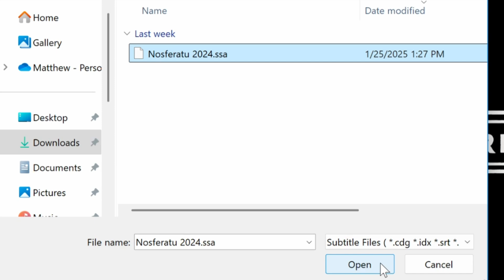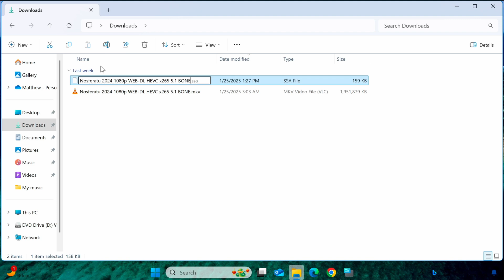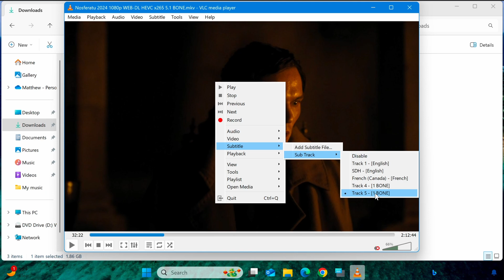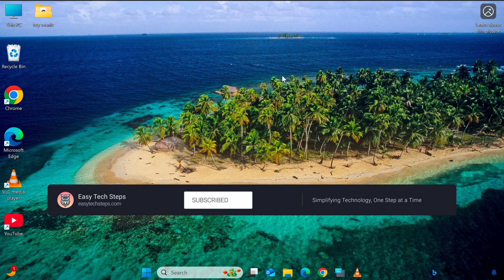How to Add and Sync Subtitles in VLC Media Player | VLC Tutorial 13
In this video, I’ll show you how to add and sync subtitles in VLC Media Player so they display correctly. Whether you want to manually add a subtitle file, fix subtitle delay using shortcut keys, or adjust subtitle timing with VLC’s settings, I’ve got you covered. Plus, learn how to download subtitles from the internet right inside VLC!

✅ How to add subtitles to VLC the easy way
✅ How to adjust subtitle timing using shortcut keys
✅ How to fix subtitle sync issues in VLC settings
✅ How to automatically download subtitles in VLC